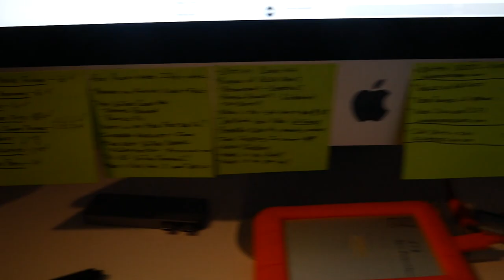MAKING CONTENT FOR BRANDS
USE CODE: ADIS

INTERESTED ABOUT BETTERING YOUR PHYSIQUE?

12 WEEKS OF COACHING, TRACKING MACROS, CUSTOM DIET, CUSTOMIZED TRAINING REGIMEN, WEEKLY CHECK-INS, TRACKING SUPPLEMENT INTAKE, REGULAR PREP, OR COMPETITION PREP.